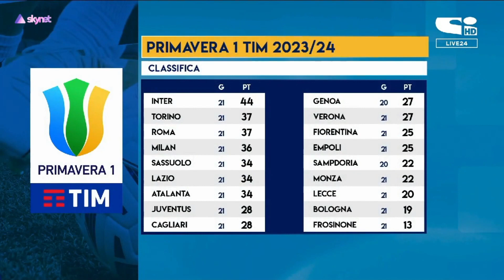gol PRIMAVERA 1 2023-24 21a GIORNATA con Inter prima in classifica - da SportItalia 12 febbraio 2024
PRIMAVERA 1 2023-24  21a GIORNATA:

Empoli-inter 1-2
Roma-Cagliari 3-1
Lecce-Atalanta 0-1